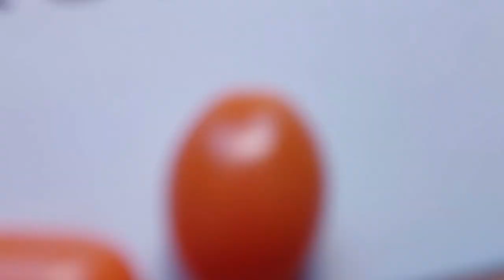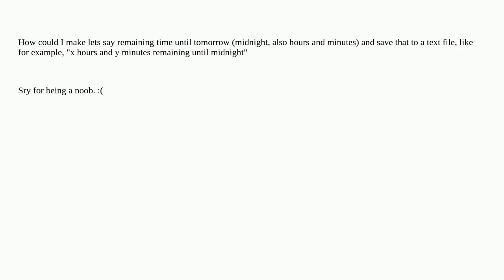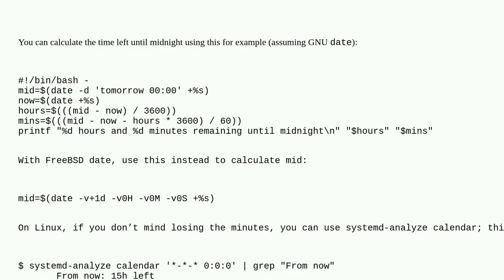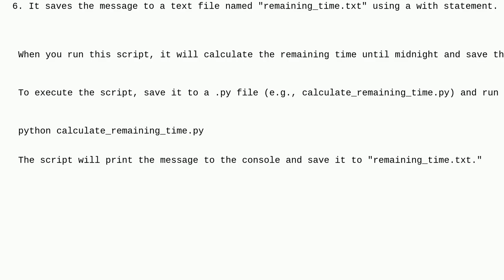Unix: Figuring out the time until midnight, and output the result in a text file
Figuring out the time until midnight, and output the result in a text file

A special thanks goes out to the community

  shell freebsd